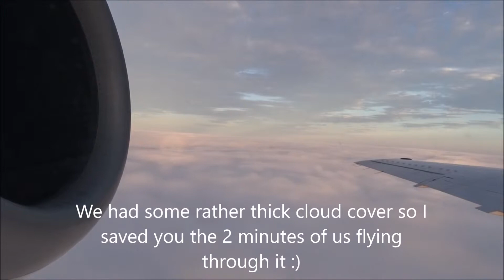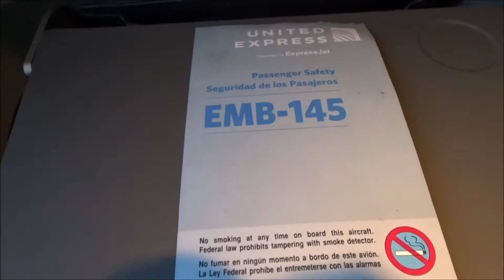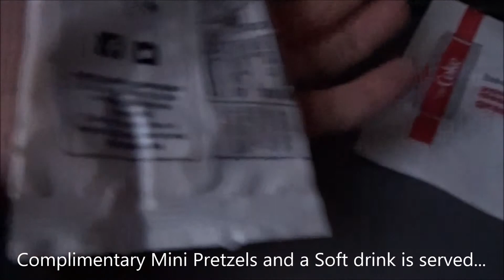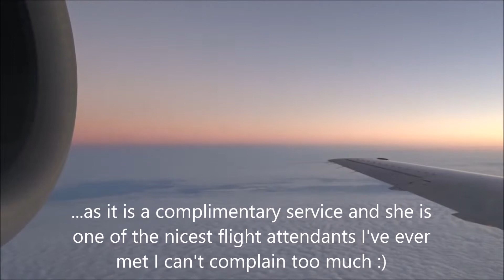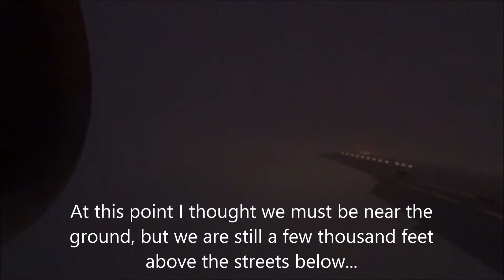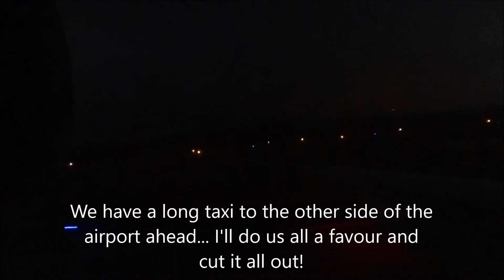AMAZING ENGINE VIEW! | TRIPREPORT | United / Express Jet | Embraer 145 | Little Rock - Houston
Welcome to this United Airlines flight operated by Express Jet on board an Embraer 145. This is my first time flying on this aircraft and I am happy to say it was a good experience!

Music;